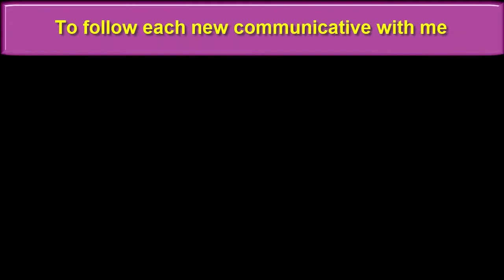WATCH How 2 crochet BABY CROWN - Easy, Fast, Detailed (4 Rightie | part 01